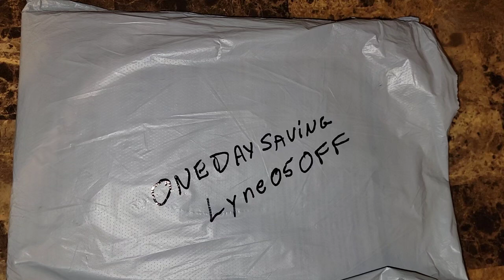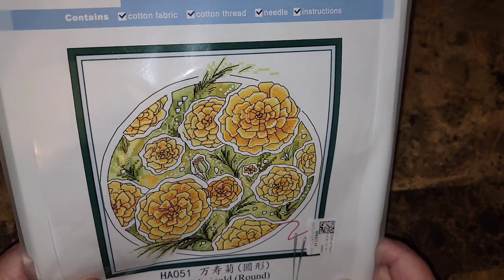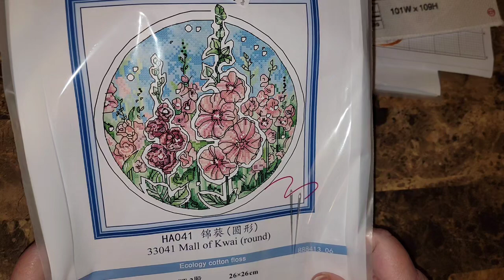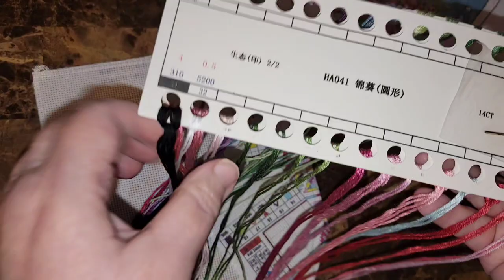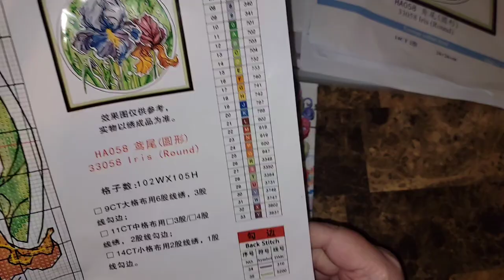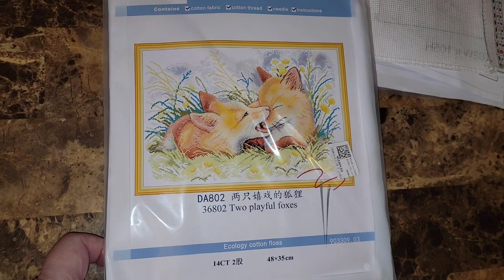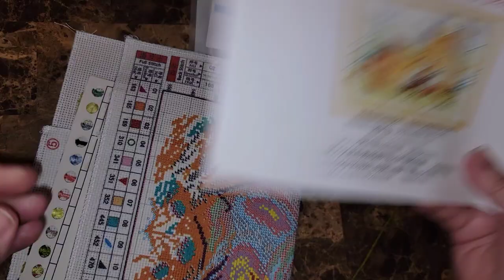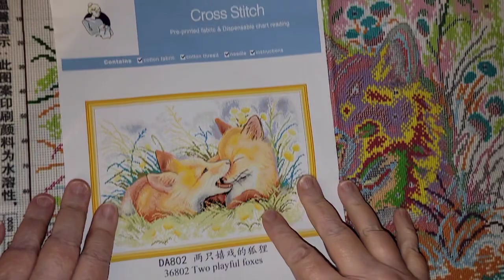Déballage en partenariat avec Onedaysaving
Pour 5% de rabais: Lyne05OFF